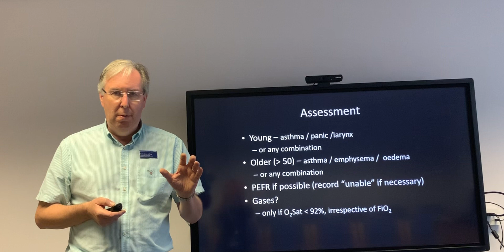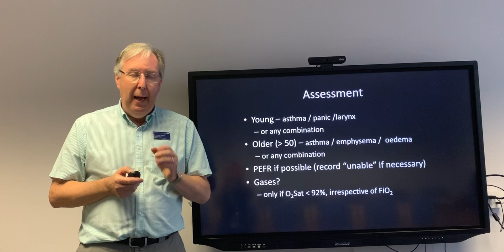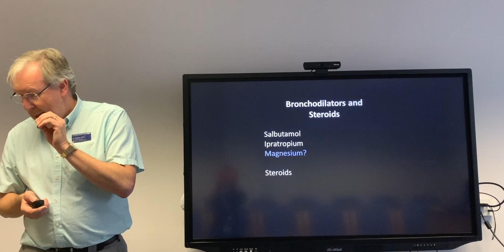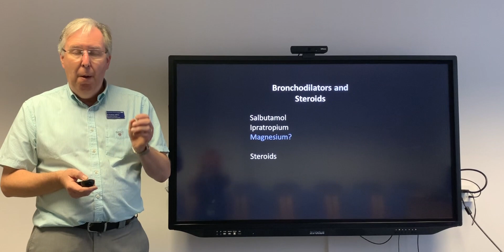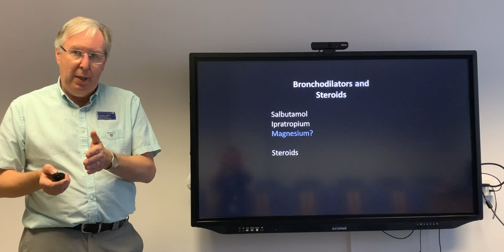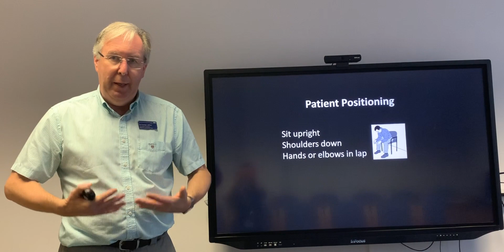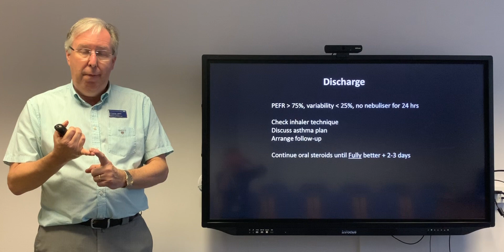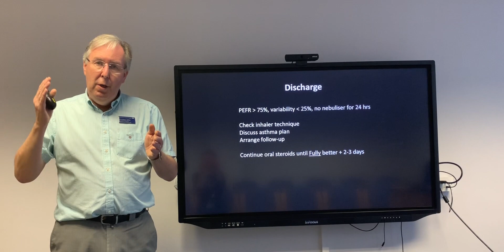Management of Acute Asthma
In this video, Dr Andrew Jeffrey, Consultant Respiratory Physician discusses the management of the patient suffering an acute asthmatic episode.  A great video for medical students revising for finals, and internal medicine trainees preparing for the MRCP exam.